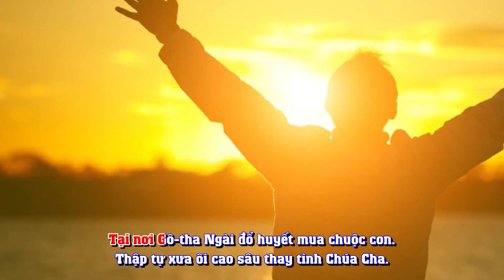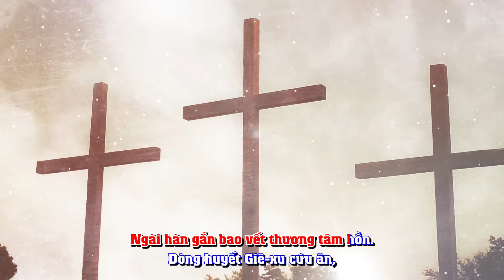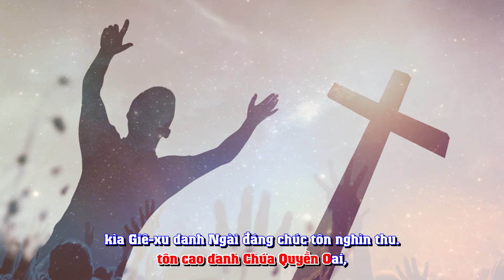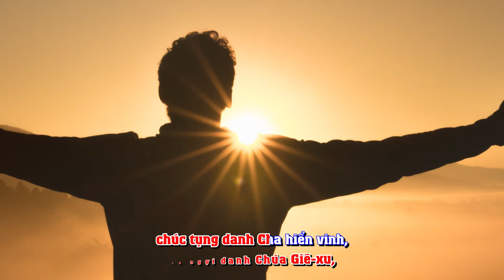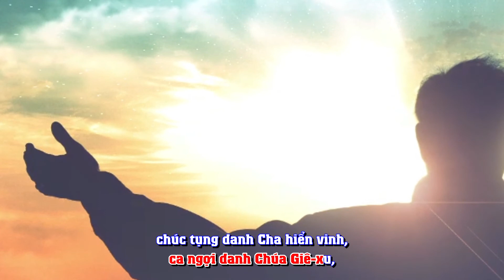[Karaoke] Nhạc thánh - Bài ca ngợi khen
Bài hát: Bài ca ngợi khen
Trích tuyển tập Voice hope 6 "Chỉ trong Jesus"
Sáng tác: Ko Hyong Won
Tôn vinh Chúa : Linh Năng - Nguyên Thủy
Biên tập video: Media Group